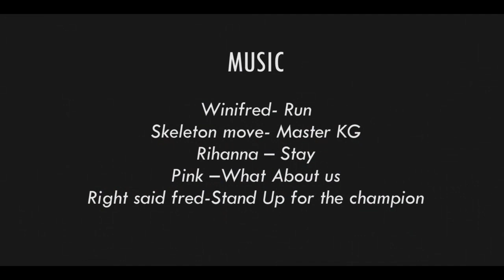YANDUTSE COLLEGE GRADUATION. HIGHLIGHT 4